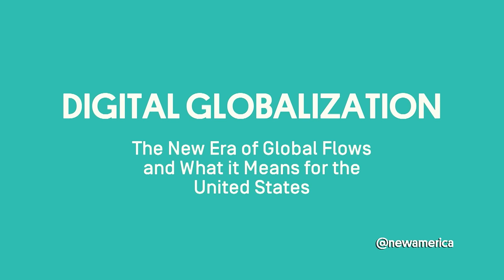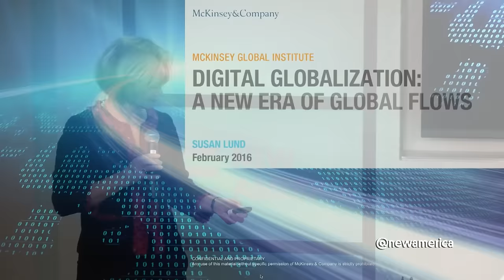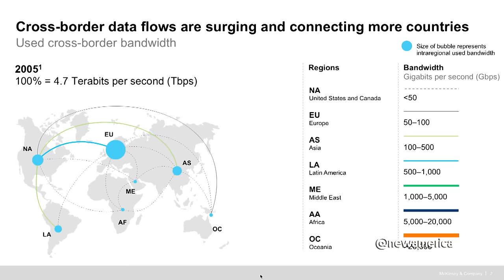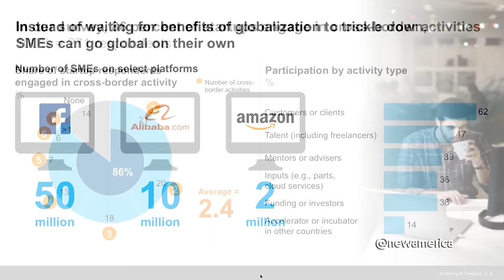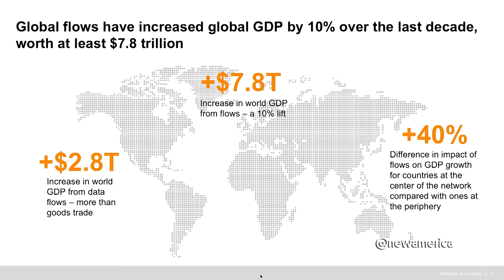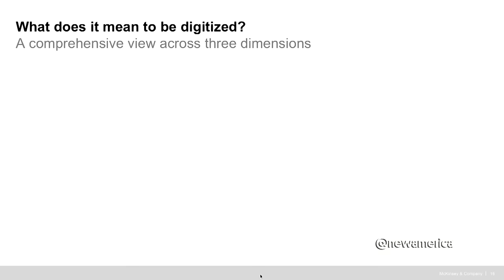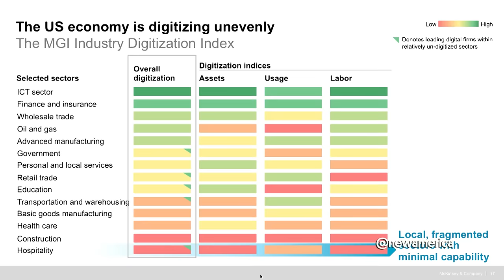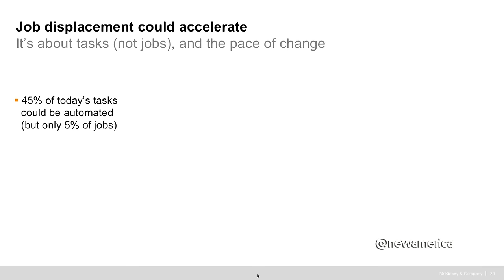Digital Globalization: McKinsey Global Institute Presentations